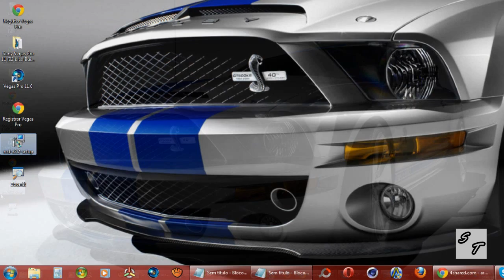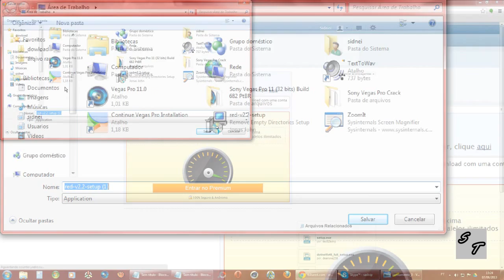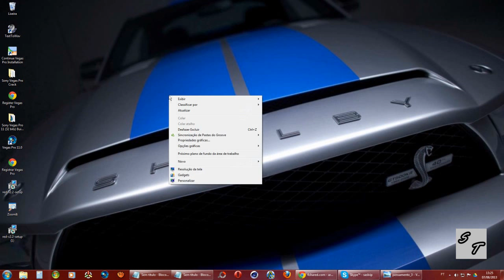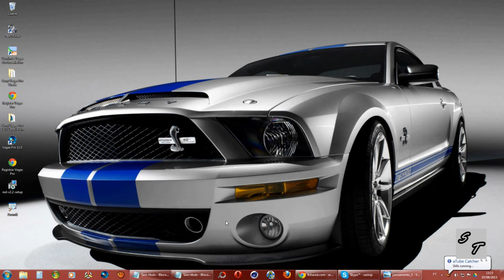#10 - Removedor De Pastas Vazias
║▼▼▼▼▼▼▼▼▼▼LEIA A DESCRIÇÃO▼▼▼▼▼▼▼▼▼║
Inscrevam-se

COM ESTE APLICATIVO, VOCE PODERA APAGAR FACILMENTE
TODAS AS PASTAS VAZIAS PRESENTES EM SEU COMPUTADOR
OU PENDRIVE